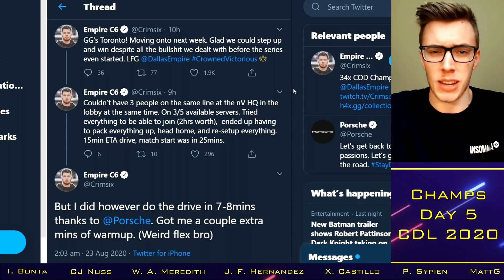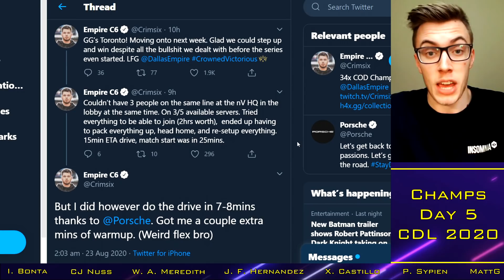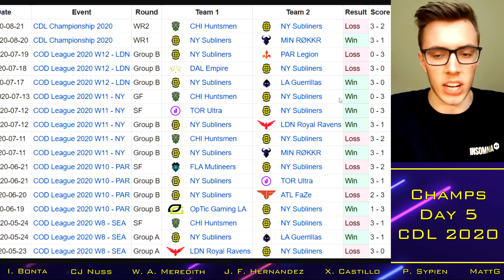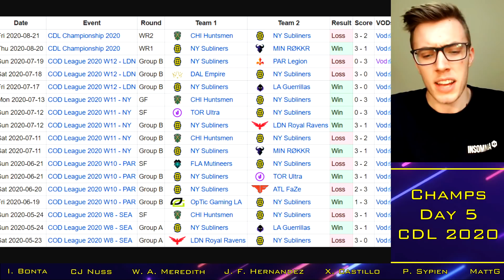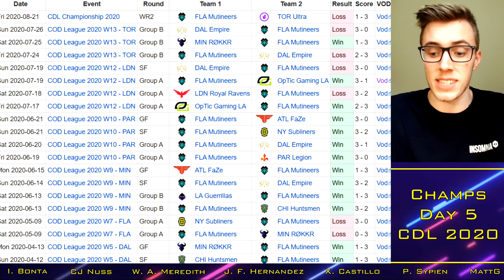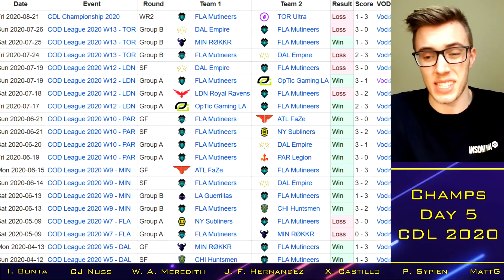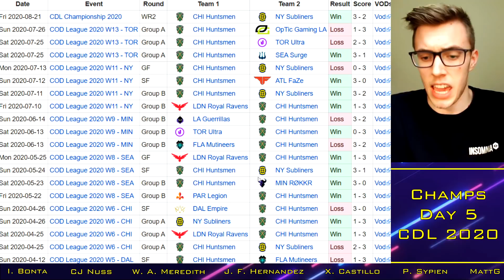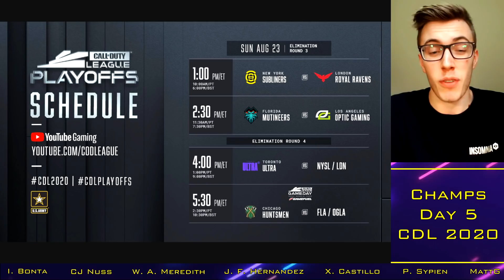Who Will QUALIFY for Final Champs Weekend?!.. Who Misses Out? || CoD Esports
With thanks to:

Xavier Castillo
Cal Nussbaum
Josh McWilliam
Ian Bonta
Ethan Rogowski
Tanner Merkley
Garet Rehling
Ben Rattle
Nick Nieuwland
Omar Omar
Peter Sypien
Juan Felipe Hernandez
RevTheAR
Steven Gilmore
Ville
Johnny Kambo
iBlackWolf
Brick
MattG
Davie McNeill
Limbo "CB" Limbo
Evan Walsh
Dan Manchee
Jay

Current Franchise Teams:
Dallas Empire: Clayster / Shotzzy / Huke / Illey / Crimsix (Tommey / Tisch)
Florida Mutineers: Fero / Frosty / Havok / Owakening / Skyz (Maux / Maniac)